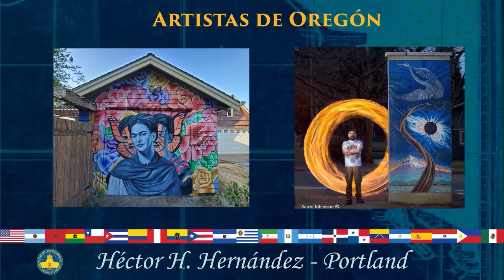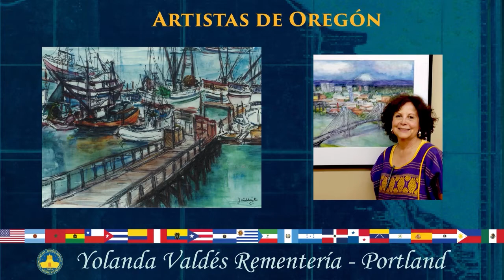Celebración de la Hispanidad 2020 - Artistas plásticos de Oregón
Este video fue la parte final de la Celebración de la Hispanidad 2020 en Oregón organizada por el Instituto de Cultura Oregoniana (ICO) y el Consulado de México en Portland, Oregón. El evento se realizó de forma virtual  y contó con el patrocinio del Centro Cultural Chehalem.